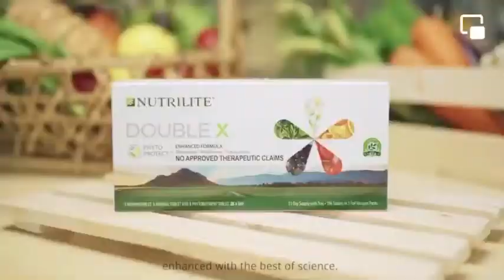NUTRIWAY® Next Generation DOUBLE X